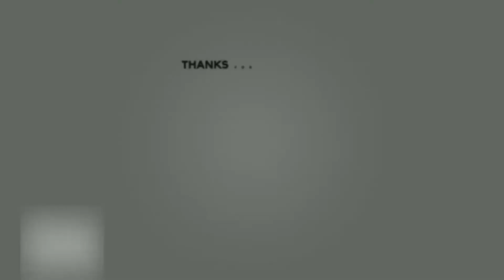Update Baru Mission yang Sulit Akhirnya bisa Menang juga Hadiahnya Keren Survive Killer Part 2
Ini Map susah guys Asli. kalau killer nya ga baik sih susah survive

Kalau ada pertanyaan, kritik dan saran boleh comment dibawah ya guys!!